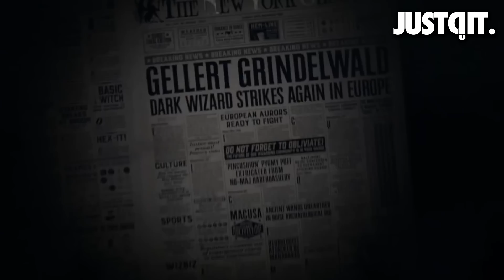รีบรีวิว Fantastic Beasts สัตว์มหัศจรรย์และถิ่นที่อยู่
สิ้นสุดการรอคอยแล้วสำหรับ Fantastic Beasts and Where to Find Them สัตว์มหัศจรรย์และถิ่นที่อยู่ ปฐมบทของการผจญภัยครั้งใหม่ในโลกเวทมนตร์ของ J.K. Rowling ภายใต้การกำกับของ David Yates จาก Harry Potter and the Deathly Hallows และนี่คือความเห็นของเรา จดอ JUSTดูIT สดๆร้อนๆหลังออกมาจากโรงครับ

ยหนัง ที่เราจะมานั่งคุยกับเหล่าแฟนพันธุ์แท้แฮร์รี่ พอตเตอร์ว่าพวกเขารู้สึกยังไงได้สุดสัปดาห์นี้!!